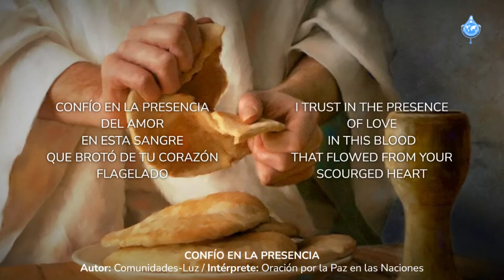CONFÍO en la PRESENCIA (Autor: Comunidades-Luz)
Intérprete: Oración por la Paz en las Naciones

Canción cantada durante:
Oración por la Paz en Oceanía, Corea del Sur y Timor Oriental • 29 agosto 2024
Song sung during:
Prayer for Peace in Oceania, South Korea and East Timor • August 29, 2024